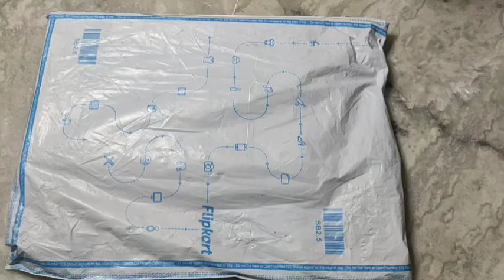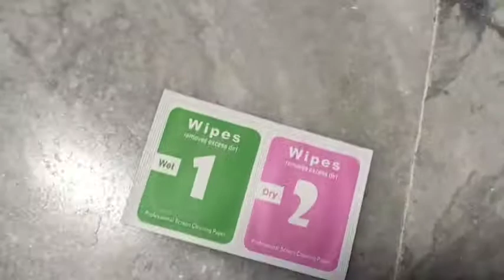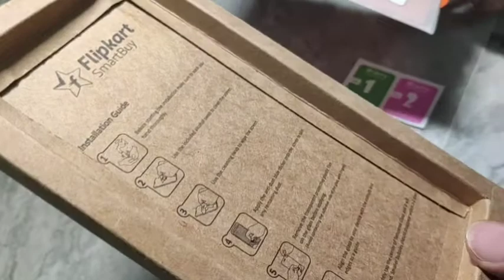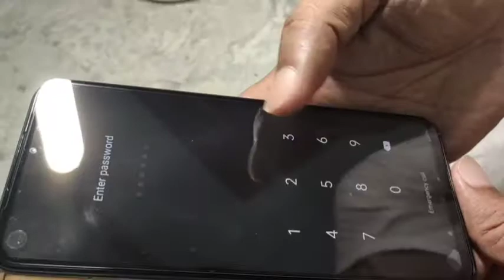Unboxing realme 8 5G phone protector.